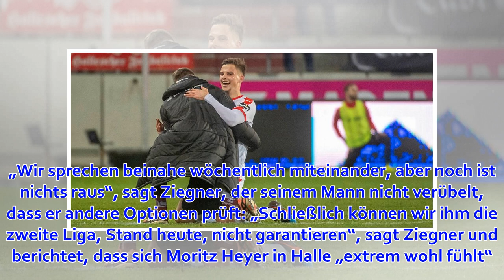Abwehrchef im Fokus: Moritz Heyer steht hoch im Kurs - nicht nur beim HFC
Von Christoph Karpe 23.03.19, 07:32 Uhr Halle (Saale) - Die Zusammenhänge sind so skurril, wie verzichtbar. „Natürlich freue ich mich über mein Tor, a...